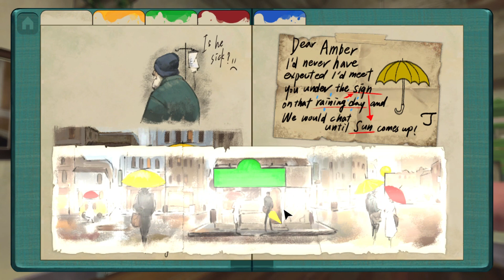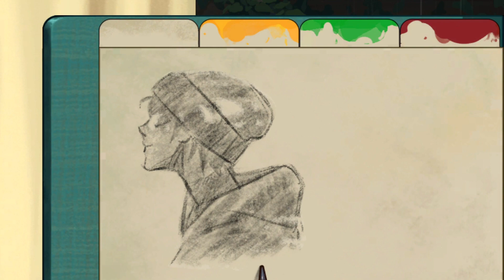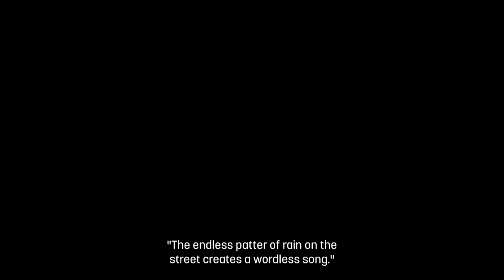Behind the Frame: Chapter III - Colors of Reflection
Immerse yourself in the vibrant hues of Chapter 3 as the story unfolds in Behind the Frame: The Finest Scenery🌈🎨

00:00 - Chapter III
08:48 - Memory III